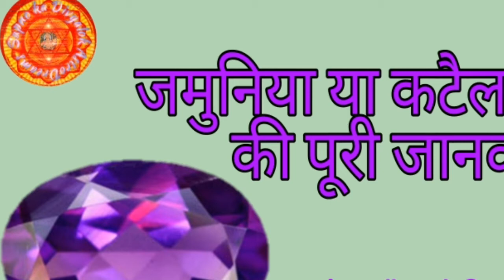Amethyst stone|jamunia ratan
कटैला या जमुनिया रत्न कौन पहन सकता है इसके क्या लाभ है क्या नुकसान है इसे कंबीनेशन में पहन सकते हैं अन्य रतन के साथ या नहीं संपूर्ण जानकारी देखिए इस वीडियो में
||Sapno ka Divyalok AstroDreams ll